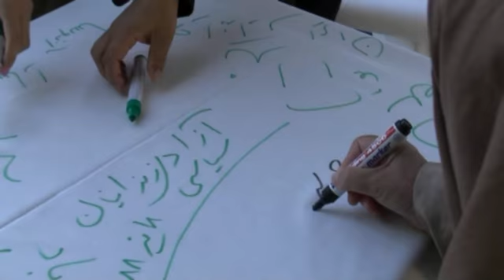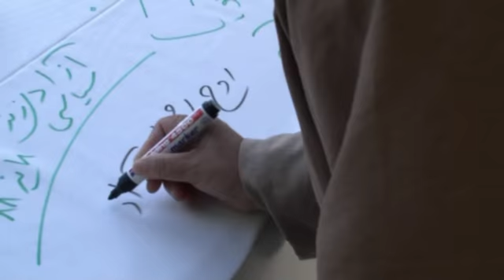Vienna - 9th July (18 Tir)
Die jungen Iraner haben mit Unterstützung eine grüne Solidaritätskette gemacht und gezeigt dass man nur zusammen den steinigen Weg in die Freiheit schaffen kann.